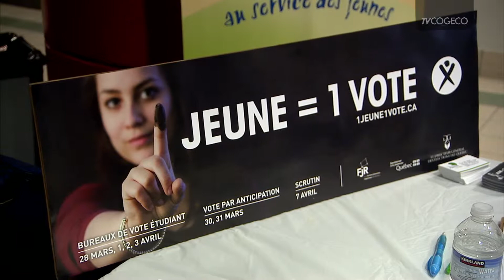Voter au cégep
Le taux de participation des jeunes aux élections n'a jamais été très élevé. Aux élections de 2008, seulement 40 % des jeunes de 18 à 35 ans avaient votés. Pour augmenté ce taux, des bureaux de vote par anticipation ont été installés dans certains cégeps, universités et centres de formation professionnel pour que les jeunes qui n'étudient pas dans leur circonscription puissent voter.